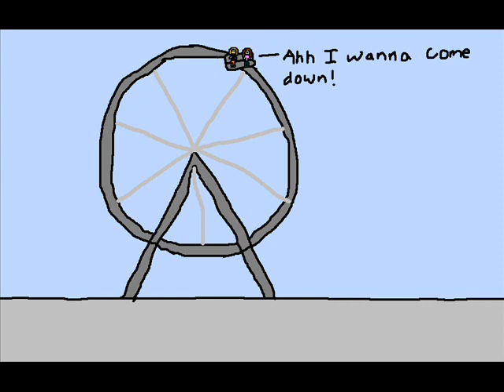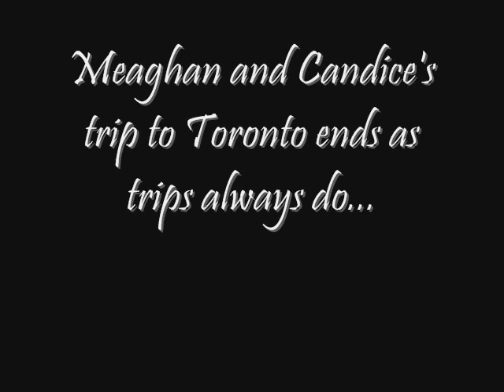Meaghan and Candice Do Toronto - 102.1 The Edge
An animated film about a trip to Toronto taken by two friends. Probably the most eventful day of their entire year. Uploaded for the 102.1 The Edge YouTube Challenge